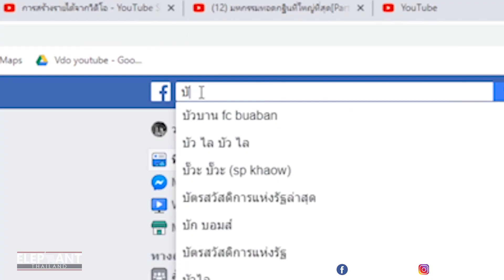ไม่น่าเชื่อ!! ครั้งแรกในชีวิตเห็นหนุ่มสุรินทร์เต้น!?